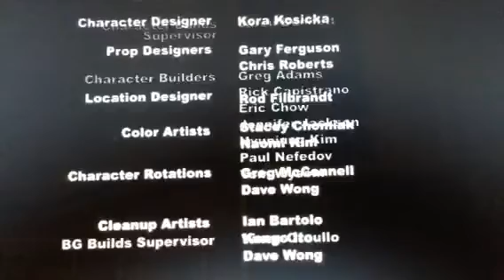Littlest Pet Shop S01E05 Penny For Your Laughs Part 2